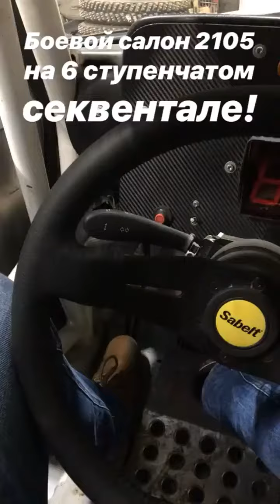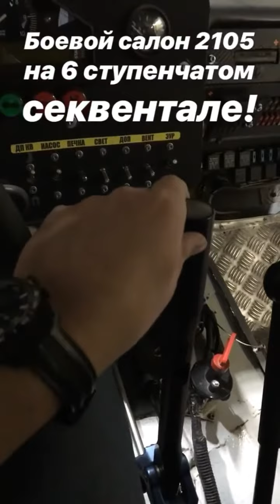Никита Шиков (Instagram stories от 12.12.18).